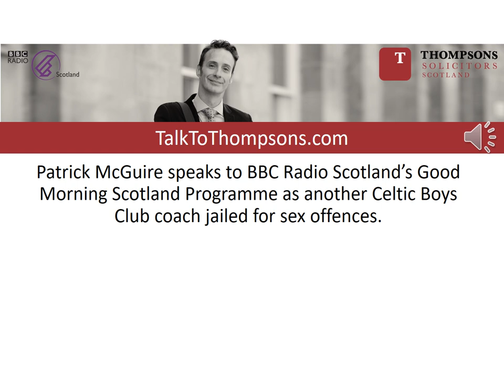Patrick McGuire speaks to BBC Radio on Celtic Boys Club Abuse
Thompsons partner Patrick McGuire speaks to BBC Radio Scotland’s Good Morning Scotland Programme. He highlights the fact that Celtic Football Club are closely intertwined and that Celtic FC must settle civil claims brought against them by survivors of sexual abuse.